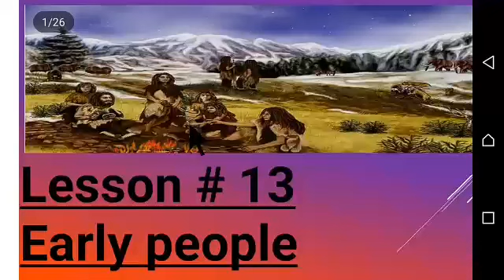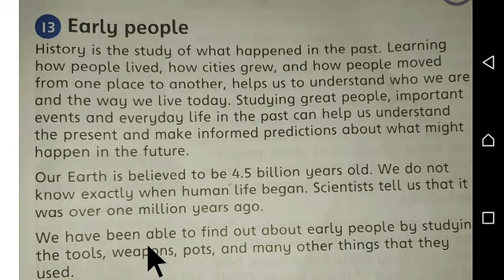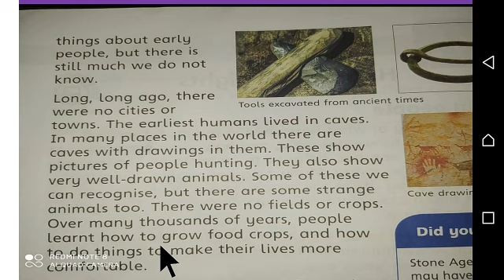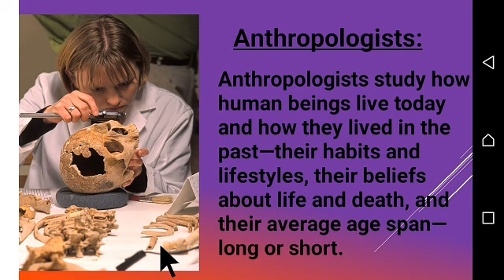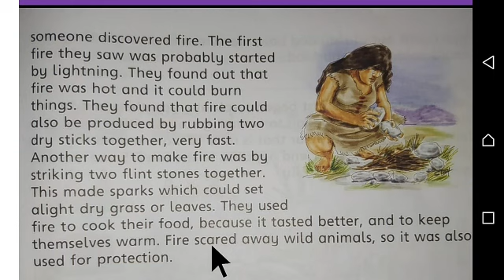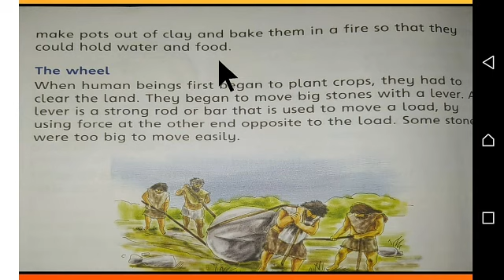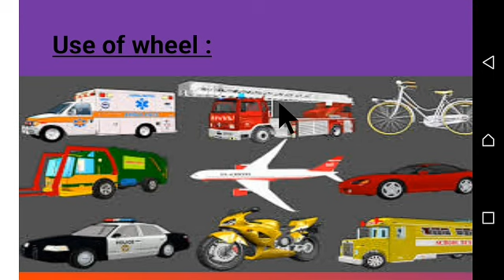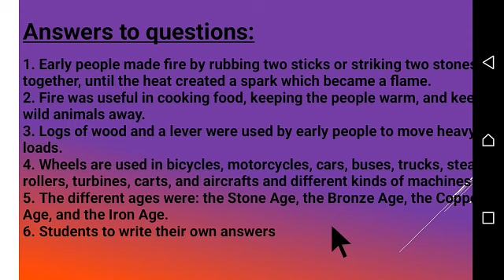T3SST-III LESSON 13